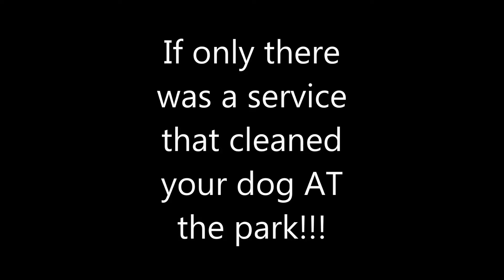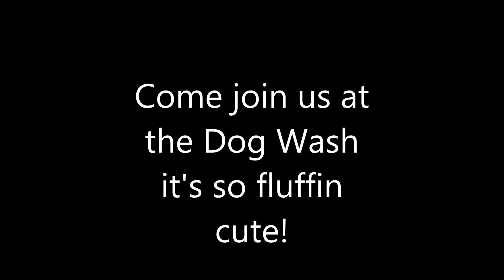Dog Wash Commercial